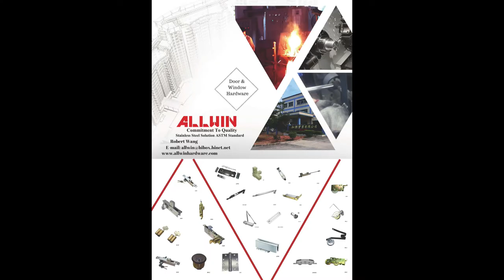Pneumatic Sliding Storm Door Closer Demonstration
📌The door closer is a mechanical device that can ensure a door is closed after someone opens it. The energy used to open the door is stored in the spring of door closers. when the energy is released, it will generate a force to return the door to a closed position.

📌We provide a variety of sizes for clients' requirements. In addition to security, there are serval advantages of door closer, including fire safety, noise control, temperatures maintain.